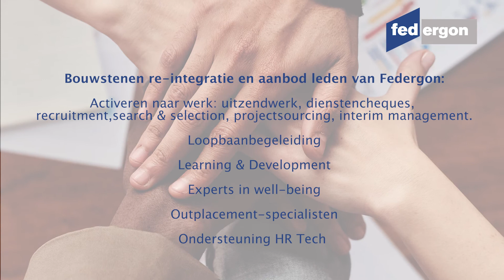Re-integratie langdurig arbeidsongeschikten is een topprioriteit